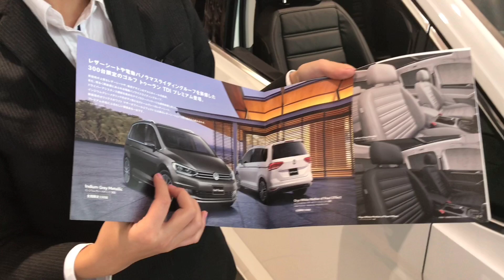限定車 Touran TDI Premium ご紹介動画 VW池上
レザーシートで、大きなサンルーフ付で、サンブラインドもついていて、
３列７人乗りのトゥーランです！
かなり魅力的ですね。
フォルクスワーゲン池上ショールームでお待ちしております。